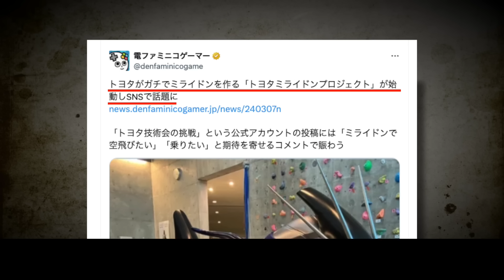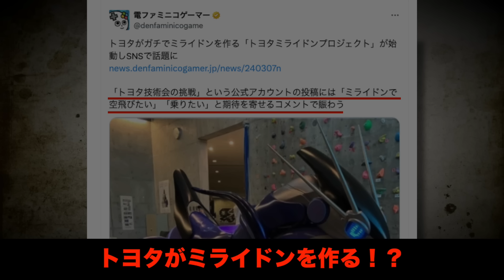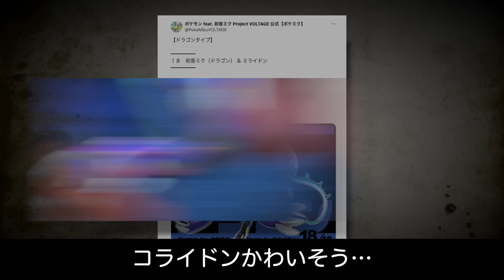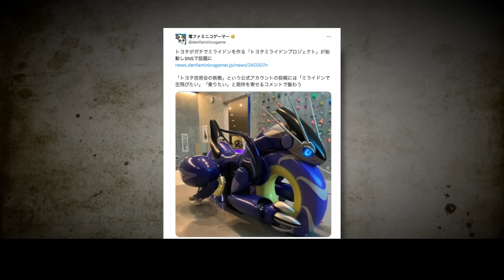車メーカーのトヨタ、伝説のポケモンを再現するプロジェクトを始動し話題になるwwww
あにまん引用スレ

ポップなニュース曲
お間抜けな曲

不穏：こっけ
羨望のプレリュード：ハシマミ
ぐだぐだな感じ ：yuki
出囃子：ポケットサウンド - @ポケットサウンド